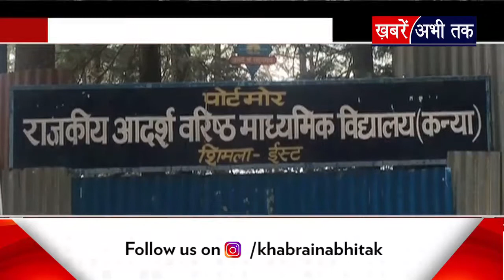हिमाचल में इस दिन से फिर खुलेंगे स्कूल, जानिए जयराम कैबिनेट की बैठक में लिए गए बड़े फैसले ?